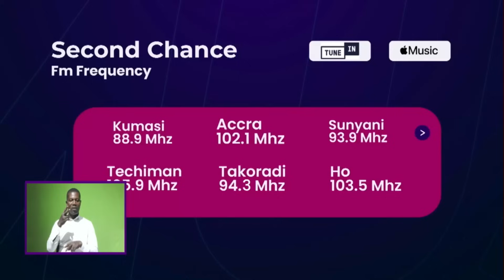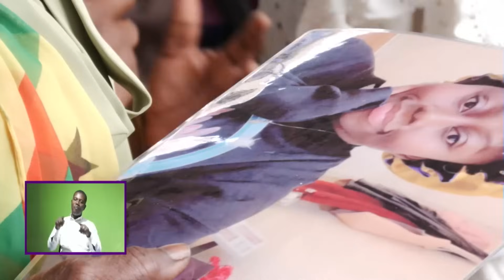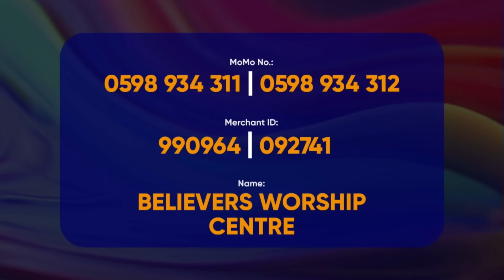(...sermon) WEDNESDAY SERVICE | Wed 28th Feb, 2024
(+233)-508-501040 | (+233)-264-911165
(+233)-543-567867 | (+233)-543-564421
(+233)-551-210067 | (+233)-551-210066